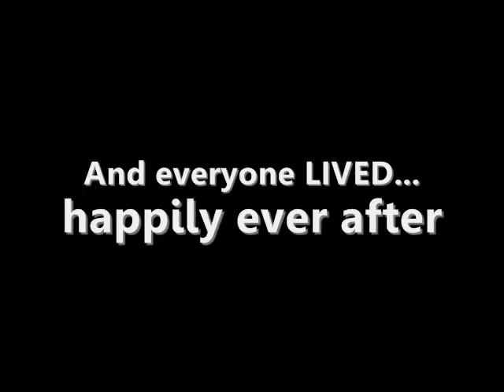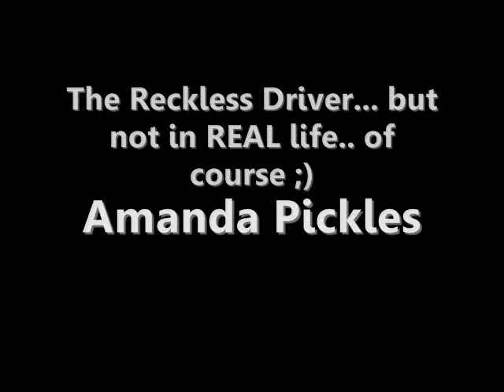House MD (Bio Class Version)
Memories! lol